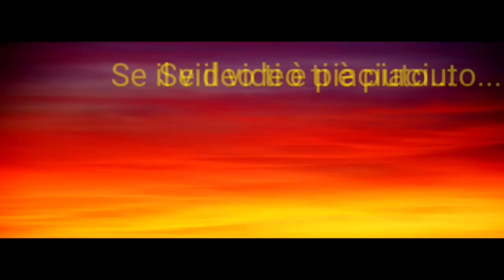🟠VLOG #21🟠SPEZZATINO🍲, CHIACCHIERE🤓 e NOVITÀ 🤩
➡️Acquisti visti nei vlog⬇️⬇️⬇️

💛 BROCCA FILTRA ACQUA
💚 MASCHERINE BLU ADULTI:

◇♡Con cosa registro ed edito i video:
•Oppo A9
•Kine Master